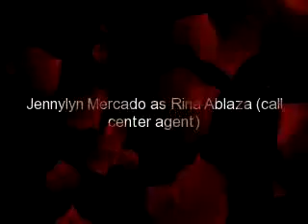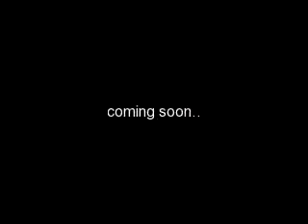Hello My Love! casts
synopsis:

Rina Ablaza( Jennylyn Mercado) was a call center agent who lived in a happy although not prosperous life together with her foster parents Gracia( Irma Adlawan) and Erlito (Dick Israel) Salvador. Rina have no idea about her real parents Enrico Ablaza (Tirso Cruz III) and Rita Avila ( Maita Ablaza) who were rich and an owner of a big company. But still the couple was searching for Rina. 22 years after a woman named Melanie( Ana Capri ) went to Ablaza's house and declared that her daughter stephanie ( Jackie Rice) was Rina their long lost daughter. Without any doubts         Maita easily accepted Stephanie because of her excitement of finding her lost child. But Enrico have a little doubt in his heart that Stephanie wasn't his own child. Stephanie was soon to be accidentally engaged to the son of Enrico's Business Partner, Divina De La Fuente ( Carmi Martin) named Rigo  De La Fuente ( JC De Vera) a young,handsome and rich business manager of the call center agency where Rina works.  and will be falling in love with her. What will happen if Rigo knows the truth about Rina? And if Rina Knows the truth about her real parents?

This is my offering this 2010! a romantic/comedy series that will make us laugh, cry and fall in love in our seats...so I hope that you'll enjoy it!!! pls wait for the trailer soon!!!